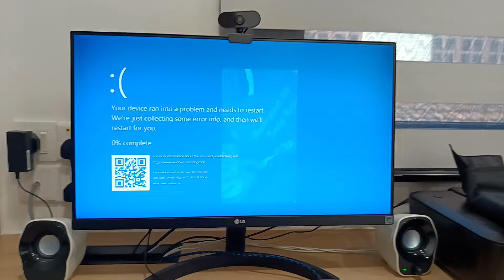A giAnT sLiCe oF HoRRiD HeNrY!!! Has BSOD